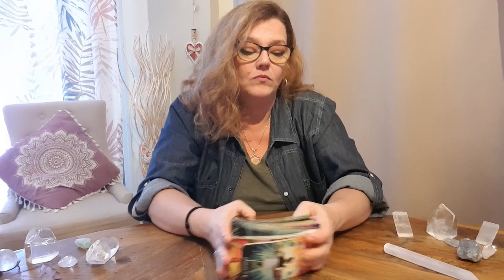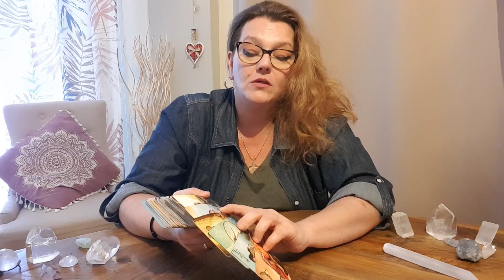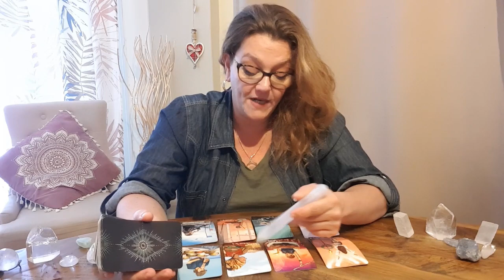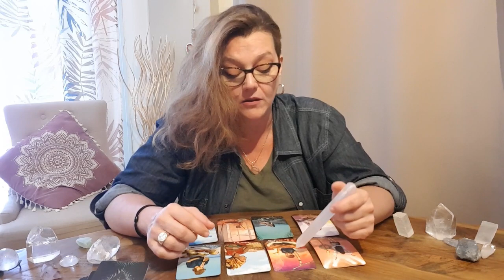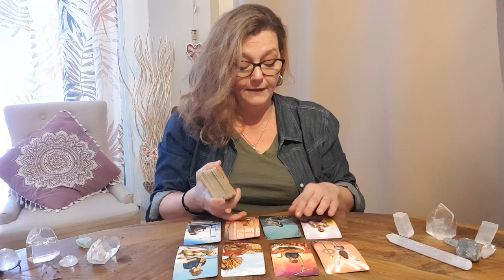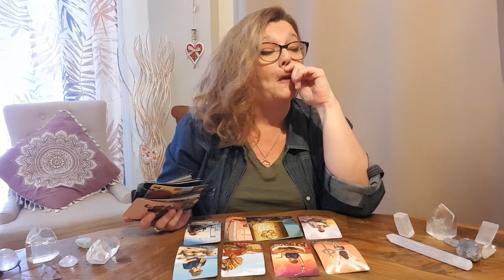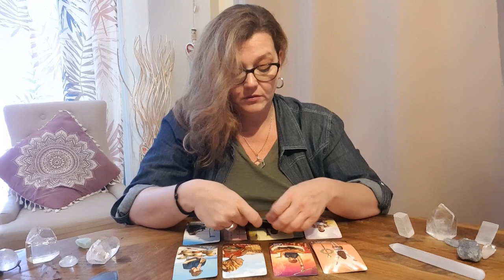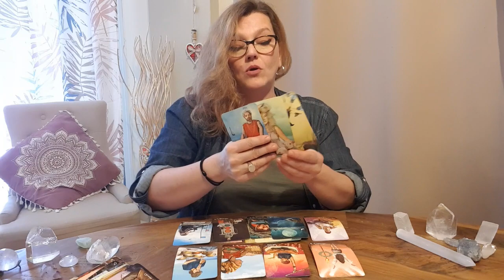♉TAURUS - DISCOVERING SOMETHING NEW AND EXCITING - Tarot reading 🔮 Psychic Predictions